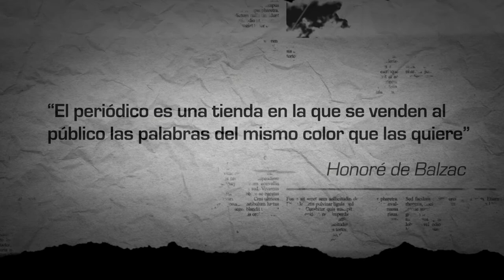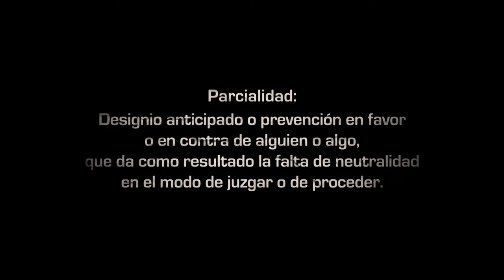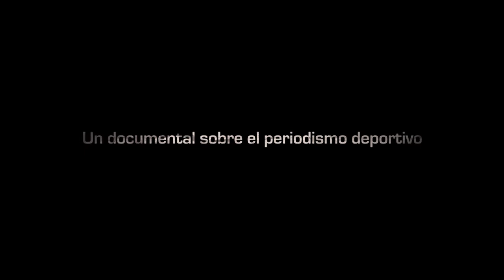CUERO Y TINTA - Trailer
Cuero y Tinta es un documental que analiza los cambios sufridos en la prensa deportiva a lo largo de los años. Durante mucho tiempo, los periodistas crearon una generación de amantes del deporte, una generación que idolatró a deportistas sin importar la camiseta que portaran. Este
escenario no existe hoy en día, los medios han virado hacia una guerra civil de la que sin duda han terminado haciendo participes a los lectores. Como si de una vieja epopeya medieval se tratara los estandartes han cambiado el balón por la sangre. De la mano de algunas de las mejores firmas de la prensa deportiva se disecciona el panorama actual y el camino recorrido hacia él

CUERO Y TINTA, un documental de José Luis Sánchez Maldonado.